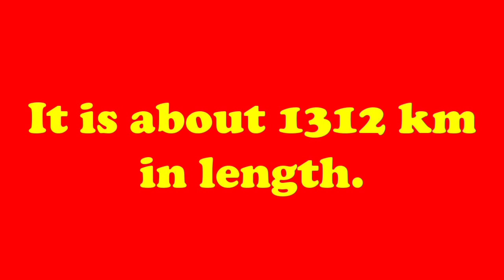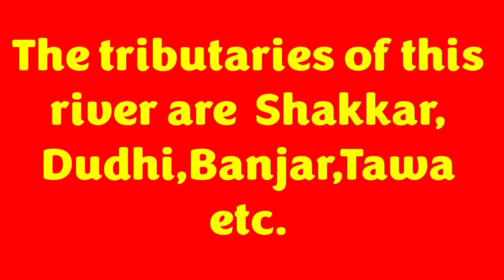About Narmada|Few lines on Narmada|Short essay on Narmada|Ten lines on Narmada@knowmore2736